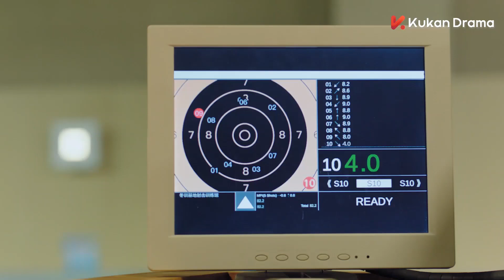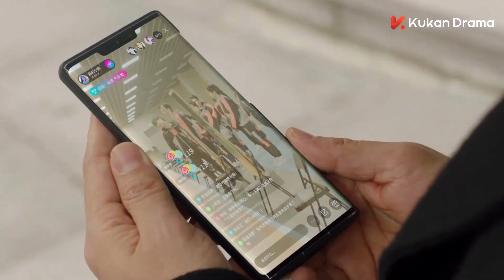女主被別的男人摸，男主非常吃醋，故意走過去撞了那男人 💖 中国电视剧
NHSQS